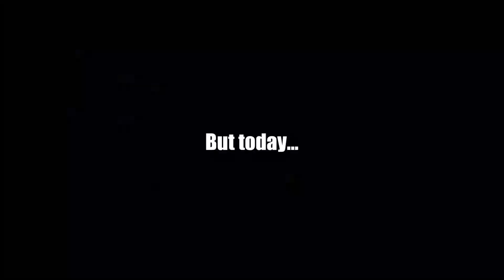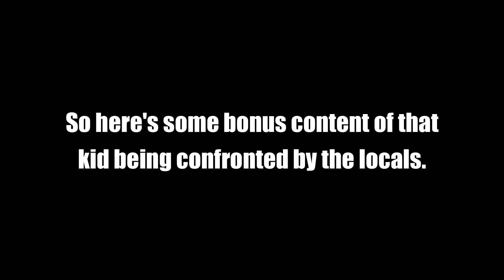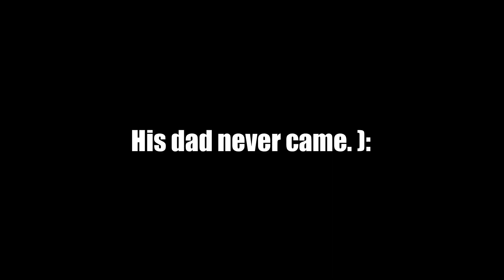REMATCH OF THE CENTURY